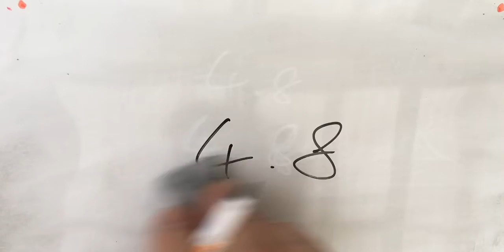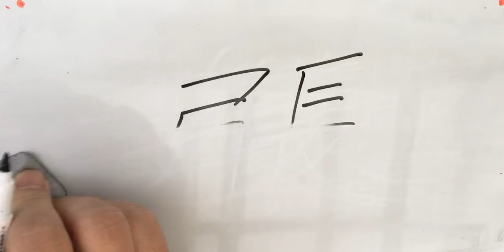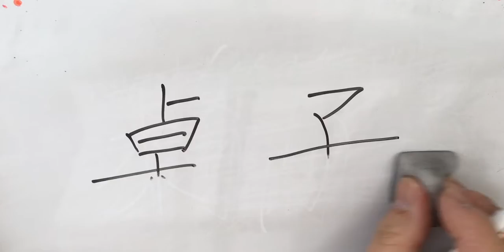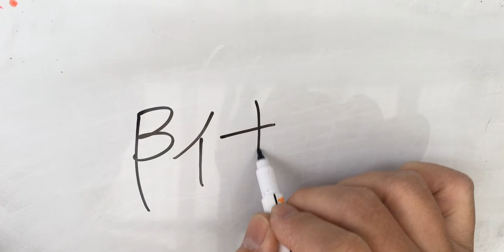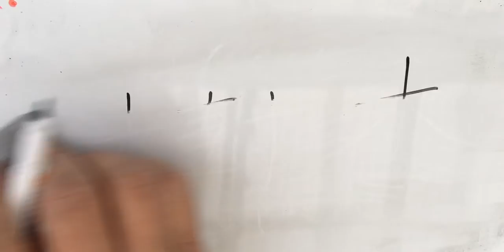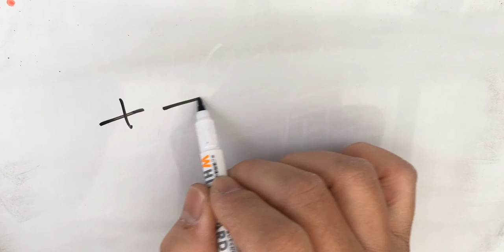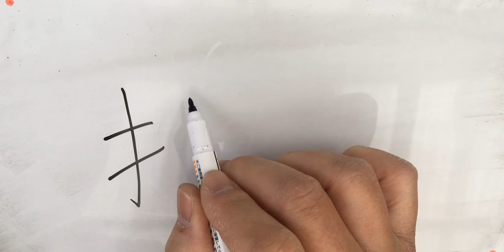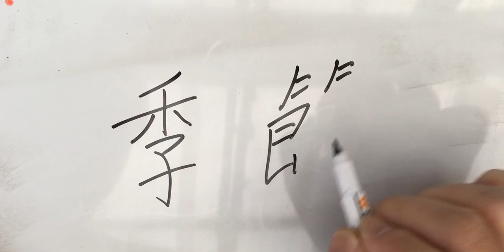Basic 4.8/ StevenChuChineseLesson 香港中文 中文 國語 廣東話 Mandarin Cantonese Chinese grammar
Writing Video (no reading)
00:12 根 00:27 條 00:38 朵 00:47 片 00:57 棵
01:11 種 01:27 隻 01:37 雙 01:54 張 02:10 個
02:22 尾 02:35 草 02:46 花 02:55 雲 03:08 樹
03:21 顏色 03:44 鞋 03:59 椅子 04:13 桌子
04:29 池塘  04:47 魚 04:58 爺 05:17 花園 05:36 美麗 05:59 花叢  06:22 附近 06:39 種 06:54 幾棵 07:21 柳樹
07:44 垂下  08:00 柔軟 08:21 柳枝 08:43 照顧
09:14 花草 09:29 樹木  09:48 餵 10:03 游來 10:22 游去 10:37 時候 10:57 摘  11:07 插 11:20 大廳 11:42 花瓶 12:00 還有 12:17 椅子  12:33 脫掉 12:53 欣賞
13:10 飄盪 13:42 擅長 14:02 牡丹
14:15 不但 14:28 外形 14:40 而且 14:51 粉紅 15:10 角度  15:25 季節 15:44 掛